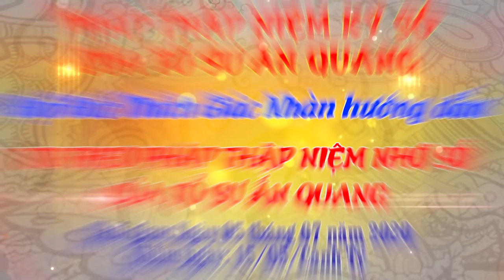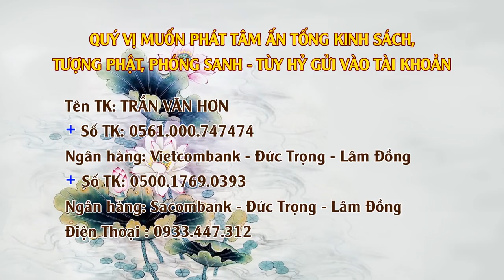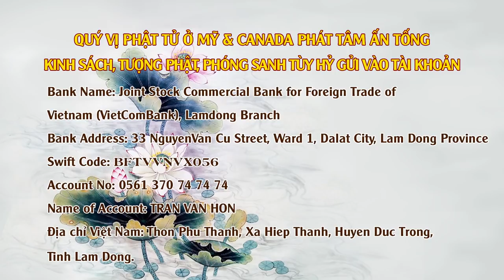Hướng Dẫn Tu Pháp Thập Niệm Nhớ Số